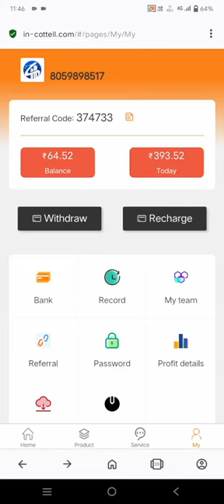New earning app launch | Cottel app | Cottel app live withdrawal | Cottel app real or Fake | payment